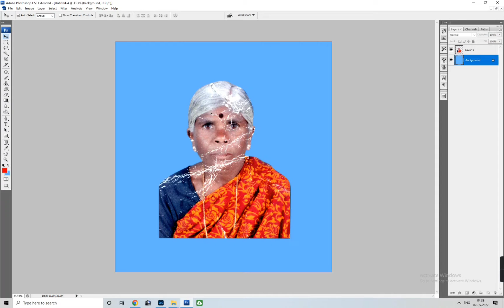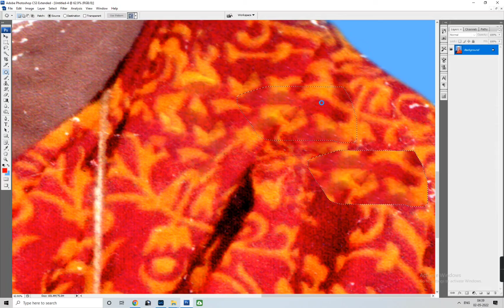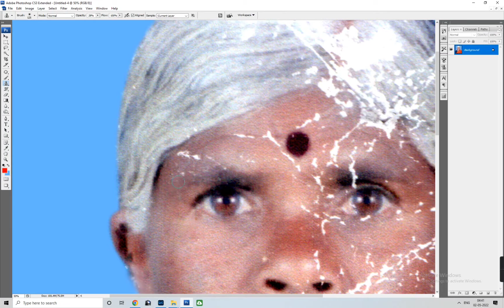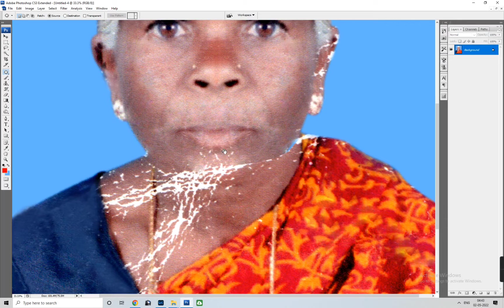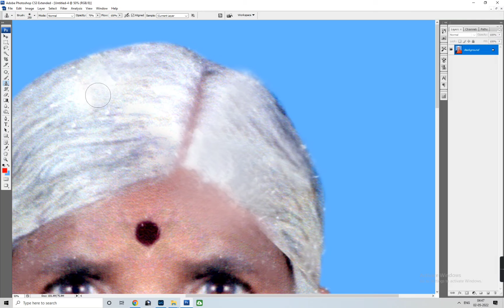Damaged photo how to repair in Photoshop | in kannada